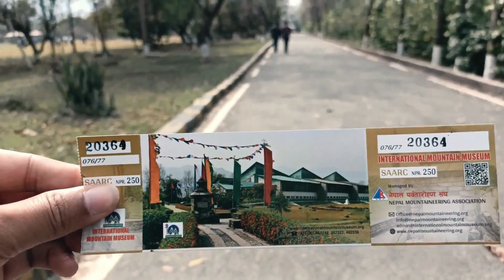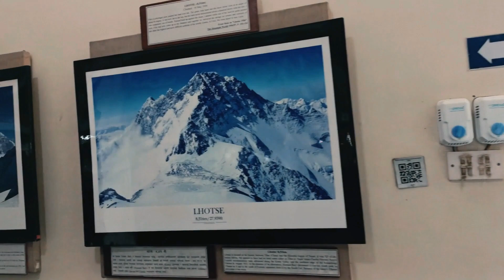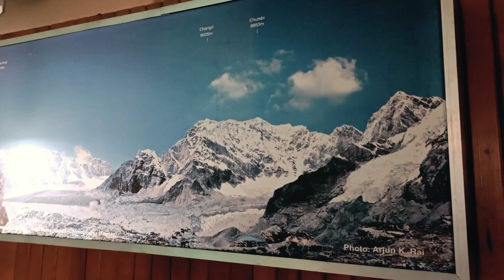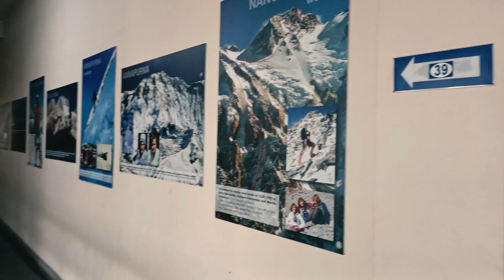Nepal last vlog International Mountain Museum, Shiva Temple.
🧪The Supplements :
Whey Protein MB
Peanut Butter
Fish Oil

👇🏼💸Budget Friendly Workout Equipment :
Gymnastics Rings
Liquid Chalk grip
Vaquita Chalk
Ab Roller Wheel
Light Weight Tennis Ball
Resistance Pull Up Band
Massage Ball
Push Up Bars

🎥 FILMING & EDITING GEAR:
Mobile Phone